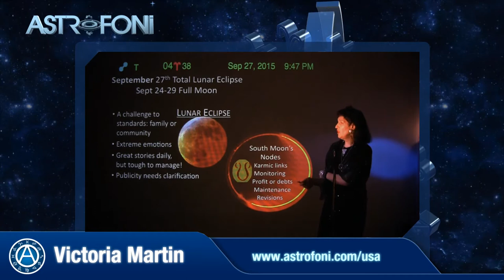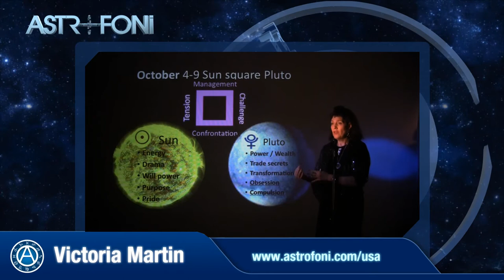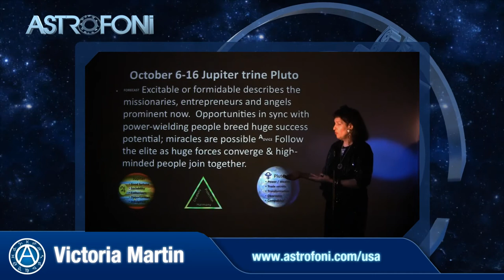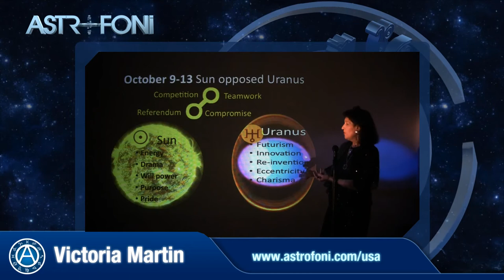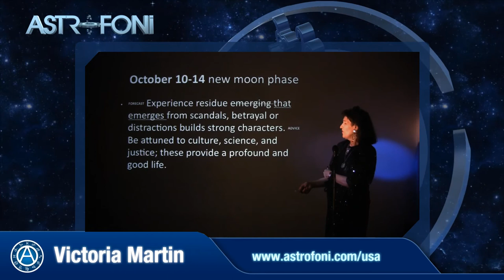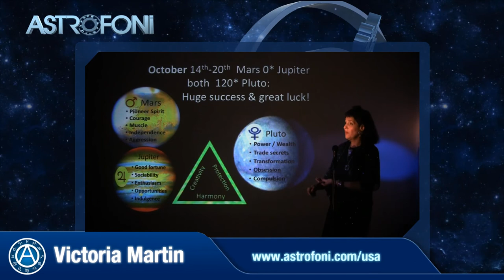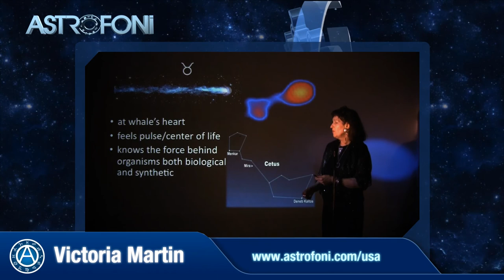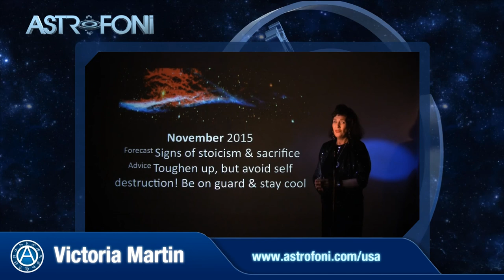October 2015 - Victoria Martin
October 2015 Monthly Horoscope
Victoria Martin